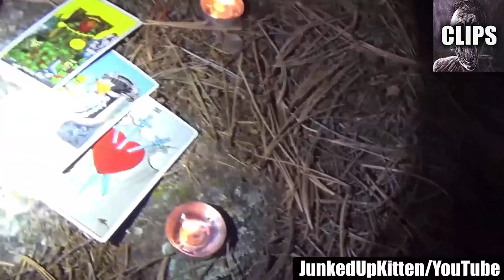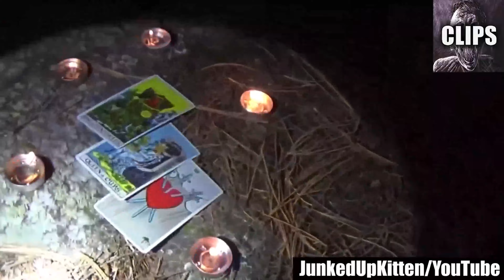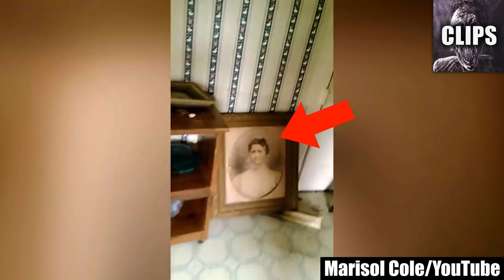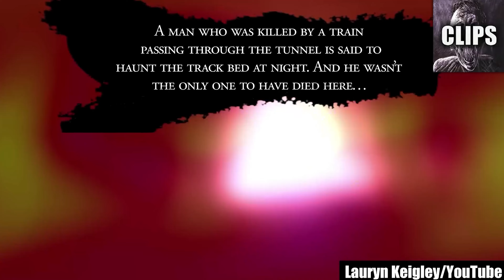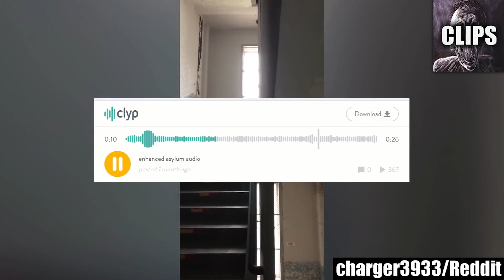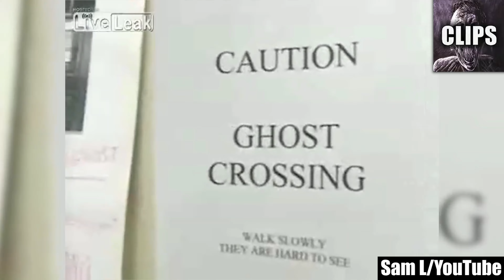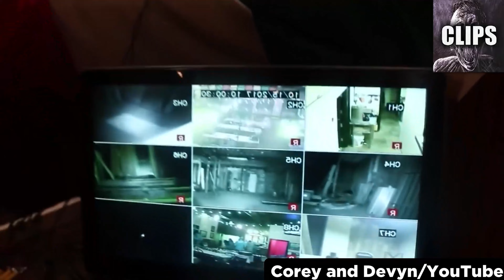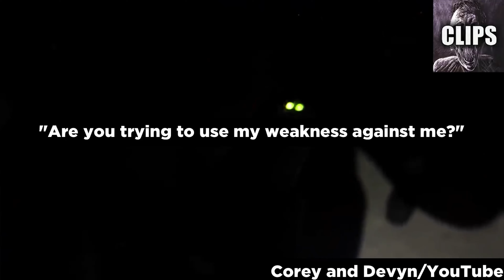Scary Videos that'll make you SCREAM hysterically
Today on Chills Clips: Scary Videos that'll make you SCREAM hysterically. You might know me as the Top15s narrator, the Chills YouTuber, Dylan or just the guy with a monotone voice. My top creepy countdown videos always give an in-depth analysis of scary internet videos that are strange, bizarre, mysterious, and sometimes unexplainable in hopes of determining if said scary videos are real or fake.